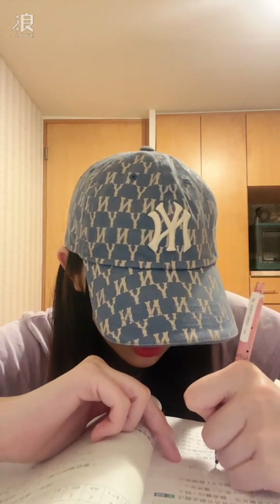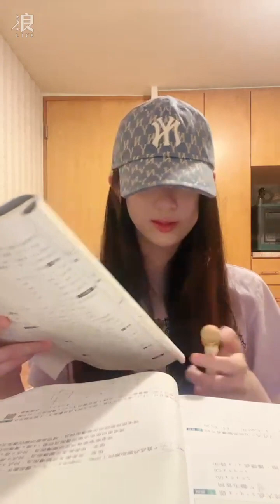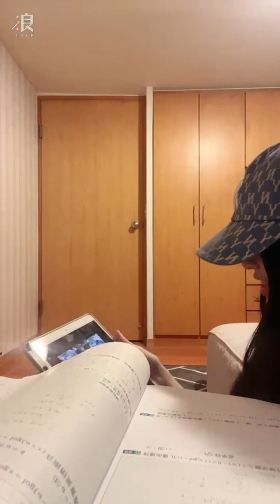2024 04 14 AKB48 Team TP Unit TIC TAC TOE．翁曼綾「浪Live」直播